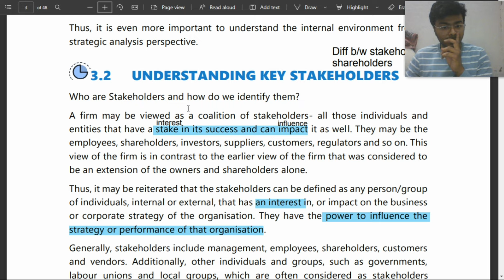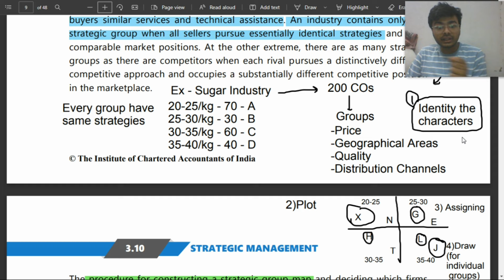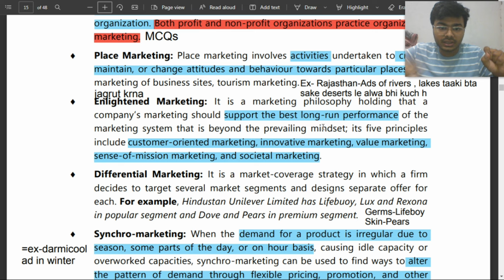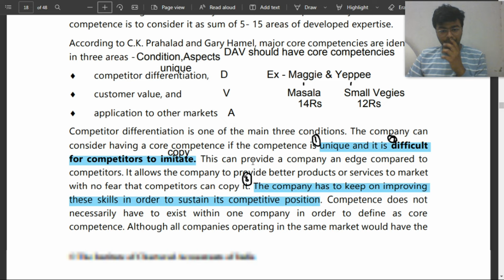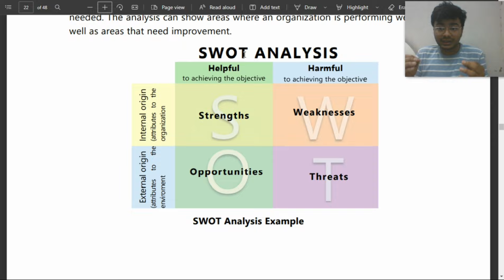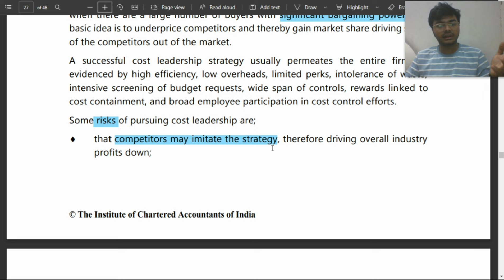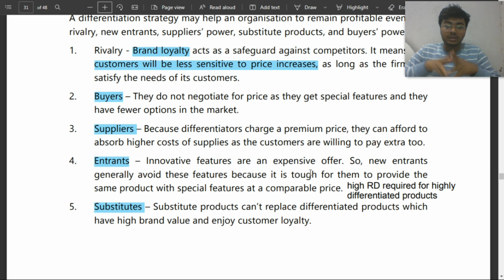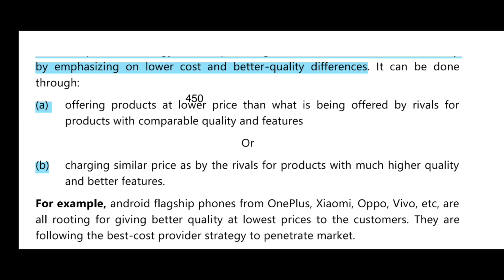Ch-3 Strategic Management | CA Inter SM | One Shot | New Scheme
Hey Guys
Rajat this side...

LCD Writing Tablet
Digital Timer Clock
My Phone
Books I Read -
Rich Dad Poor Dad
Atomic Habits
Can't Hurt Me(David Goggins)
Investonomy by Pranjal Kamra(Stock Market )
Psycology of Money
Power of the Subconscious Mind

Keywords -
strategic management
strategic management strategy
ca inter strategic management new syllabus
mba strategic management accounting tutorial